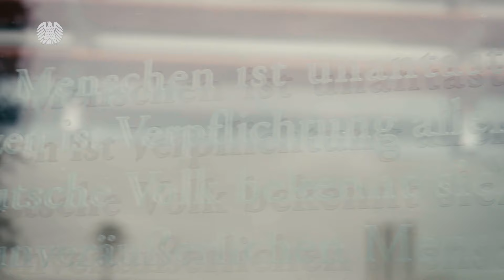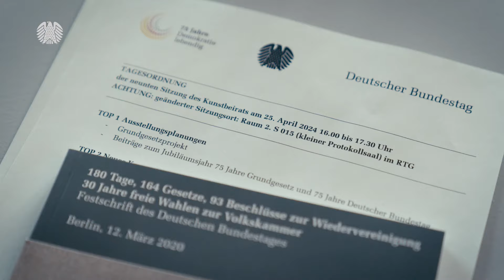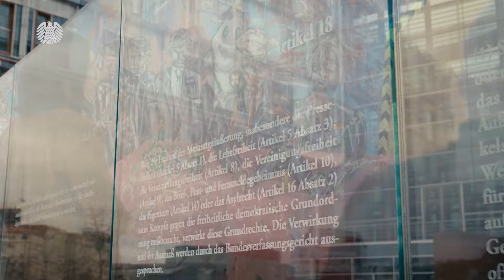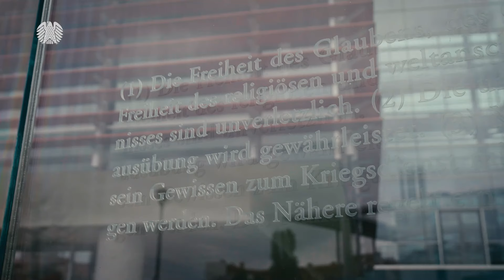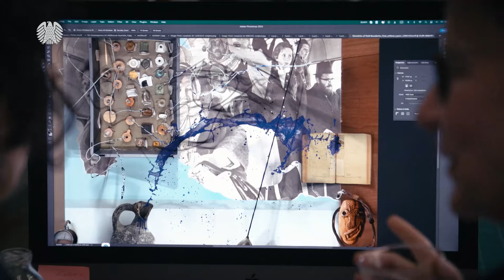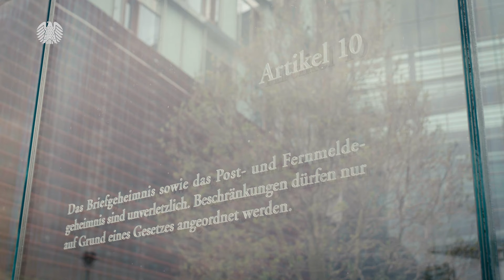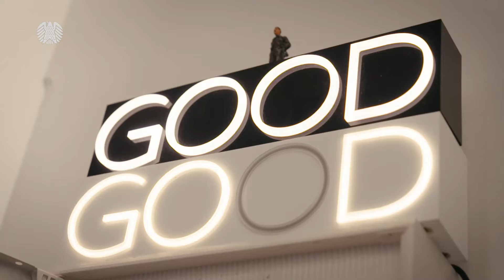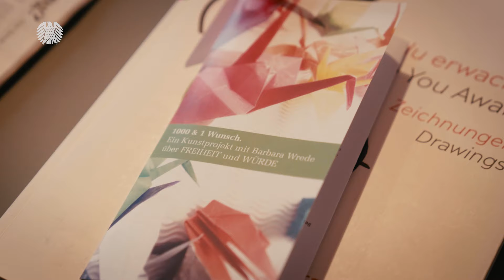Grundgesetz: 19 Grund­rechte inspirieren Künstler­innen und Künstler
Anlässlich des 75. Jubiläums des Grundgesetzes hat der Kunstbeirat des Deutschen Bundestages ein Auftragsprojekt verabschiedet, für das 19 deutsche und internationale Künstlerinnen und Künstler zu einem Beitrag zu je einem Grundrecht gebeten werden. Darunter befinden sich Namen wie Monica Bonvicini, Kubra Khademi, Annette Kelm, Harald Hauswald, Ilit Azoulay, Said Balbaaki und viele andere. Mit einem 20. Beitrag wurde Barbara Wrede beauftragt, die ein Jahr lang mit Kindern und jungen Erwachsenen einen kreativen Beitrag zu den Begriffen Freiheit und Würde erarbeitet.